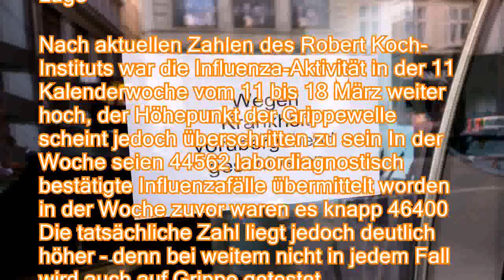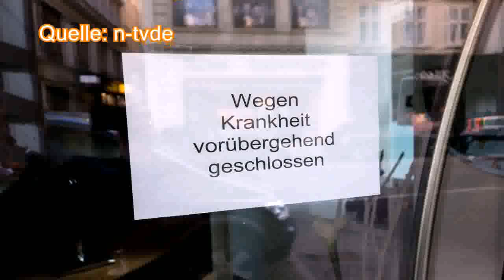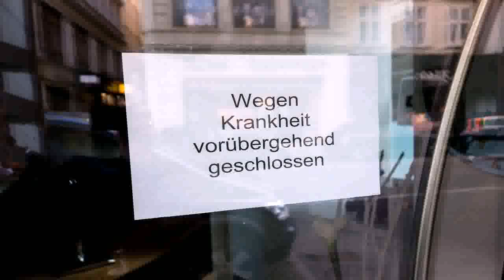Deutschland hat die Grippe: Höchster Krankenstand seit zehn Jahren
。Im Februar fallen traditionell die meisten Arbeitnehmer krankheitsbedingt aus - so viele Krankmeldungen wie im vergangenen Monat gab es in Deutschland aber seit zehn Jahren nicht Wie viele Menschen mit Grippe im Bett liegen, hängt auch vom Bundesland ab。Wegen der heftigen Grippewelle sind im Februar so viele Beschäftigte krank ausgefallen wie seit zehn Jahren nicht Der Krankenstand - also der Anteil Erkrankter an allen Arbeitnehmern - lag im vergangenen Monat laut einer Statistik der Betriebskrankenkassen BKK) bei 6,2 Prozent Jeder Dritte davon blieb wegen einer Grippe oder anderer Atemwegsinfekte zu Hause。Dass im Februar der höchste Krankenstand erreicht wird, ist normal Doch selbst im Vergleich zu den vier großen Grippewellen des vergangenen Jahrzehnts in den Jahren 2009, 2013, 2015 und 2017 liegt der diesjährige